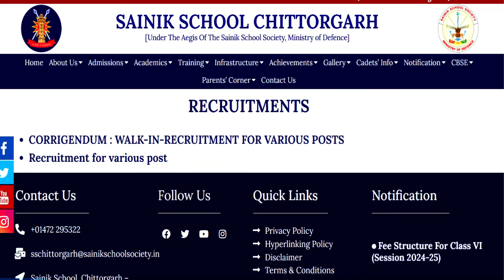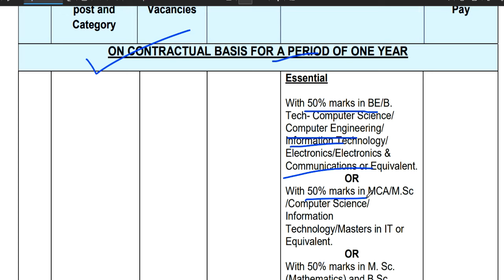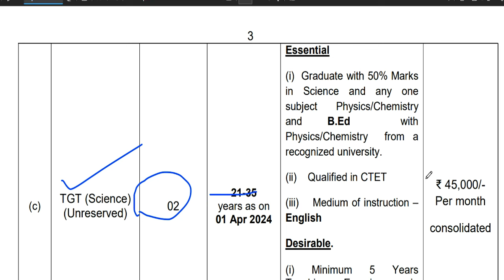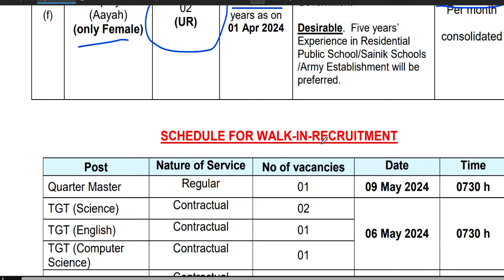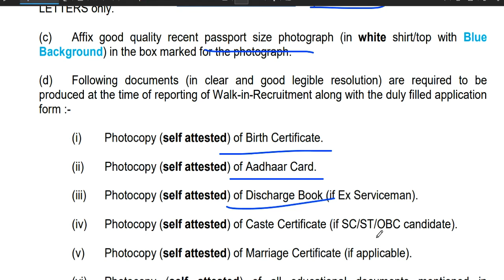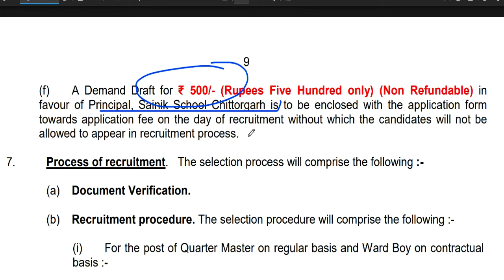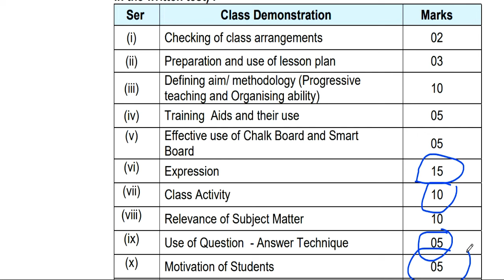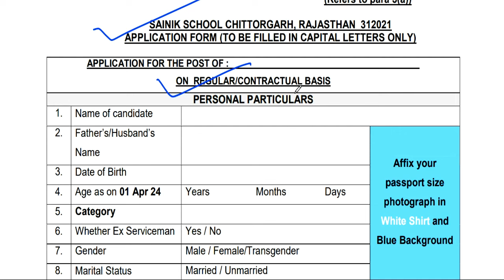sainik school chittorgarh vacancy out | salary-45000 | all state apply now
sainik school chittorgarh vacancy out | salary-45000 | all state apply nowनवोदय विद्यालय 3 राज्यों की नई शिक्षक वैकन्सी 2024 विज्ञापन जारी | NVS NEW  VACANCY 2024 | APPLY Nowनवोदय विद्यालय Permanent भर्ती 2024 विज्ञापन जारी | NVS NEW  VACANCY 2024 | APPLY ONLINEनवोदय विद्यालय नई शिक्षक भर्ती 2024 विज्ञापन जारी | NVS NEW TEACHERS VACANCY 2024 | APPLY ONLINE